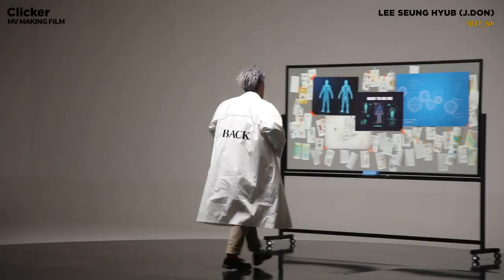[ENG] J.DON 1st Single Album 'Clicker' MUSIC VIDEO MAKING FILM (N.Flying Seunghyub)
210303

late but here:)

as usual, feel free to do anything with all my videos as long as u give credit!! enjoy!!
twt: @1031_lsh